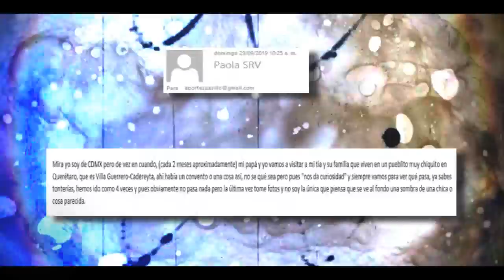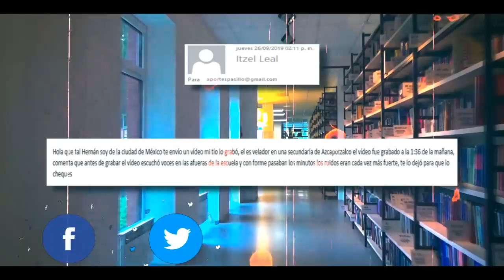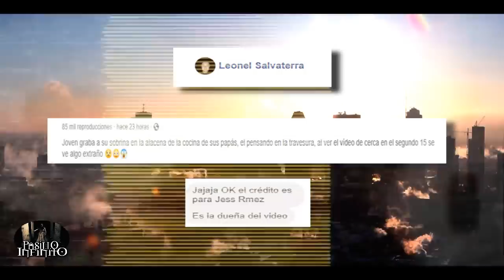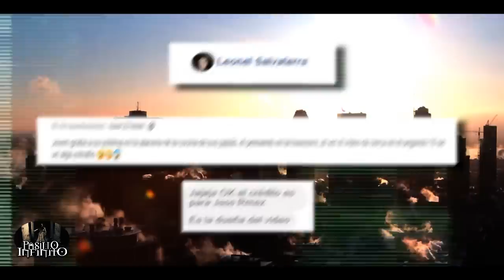Casos Paranormales Escalofriantes vol.22 l Pasillo Infinito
Te presentamos Casos Paranormales Escalofriantes, lo que veras te dejara sorprendido.